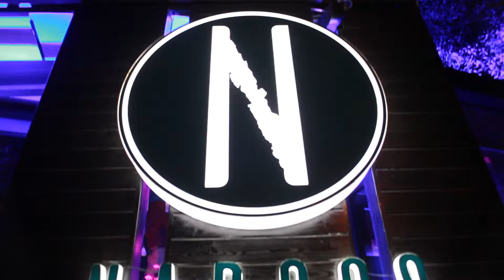Narcos Shisha Lounge, Tirane | tilllate.al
Komuniteti me i madh i jetes se nates ne Shqiperi.
Ne faqen tone do te gjeni:
- Eventet e Fundit
- Fotot me te mira
- Lojra dhe Dhurata
- Informacione nga artiste te ndryshem